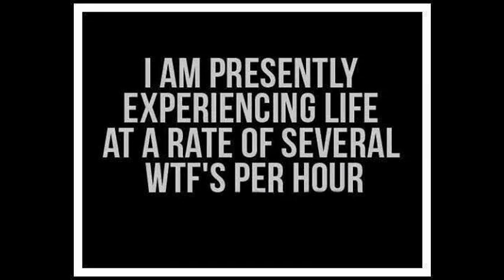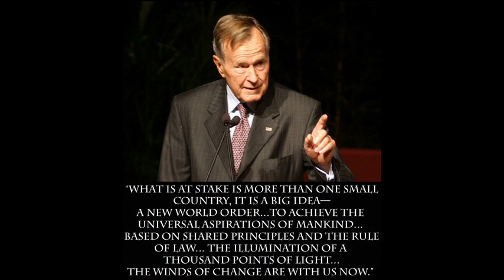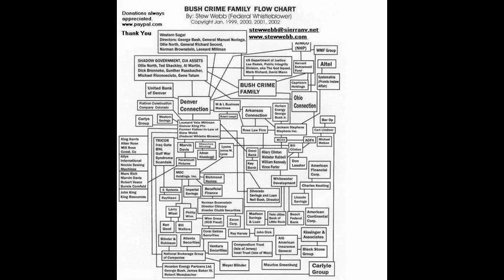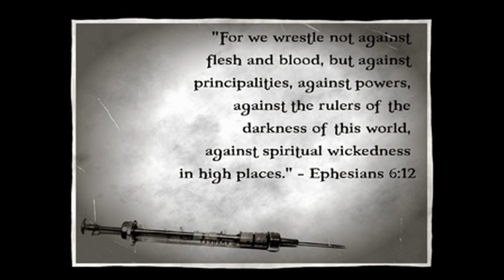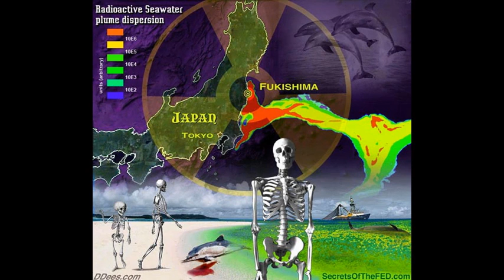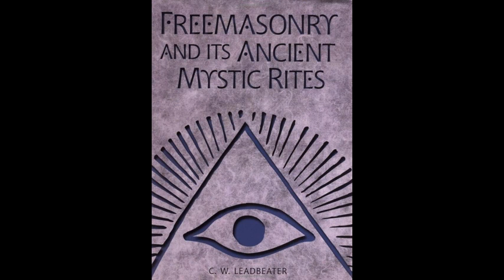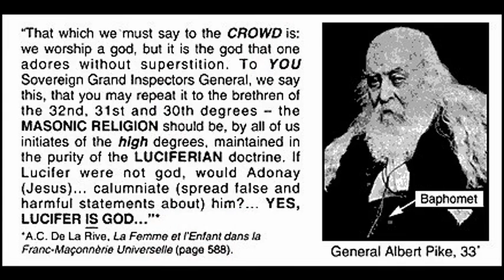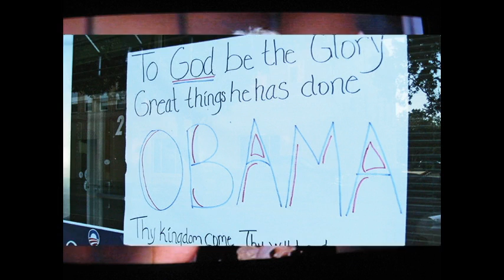Dr Deagle Show 2013/11/20 - Harley Schlanger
Obama Decides to Train Al-Qaeda

Obamacare is a Plan to Kill Young and Old Alike for the Queen